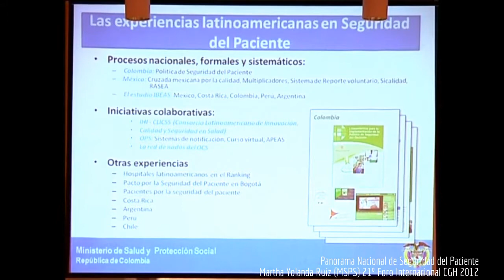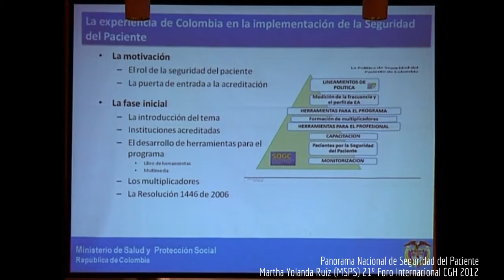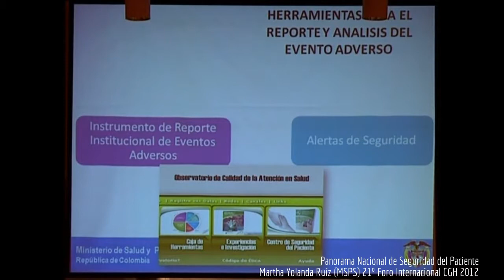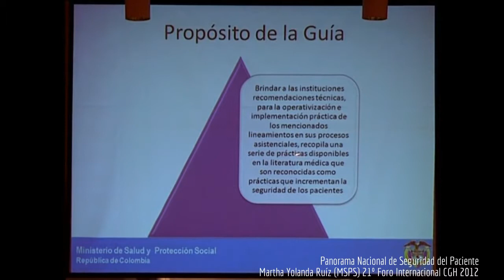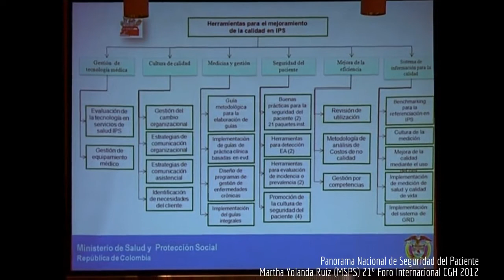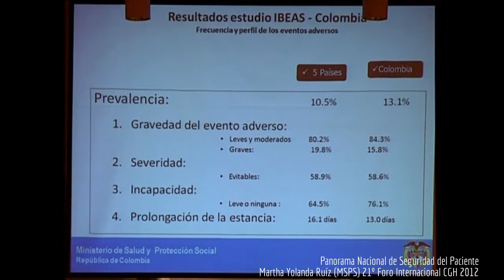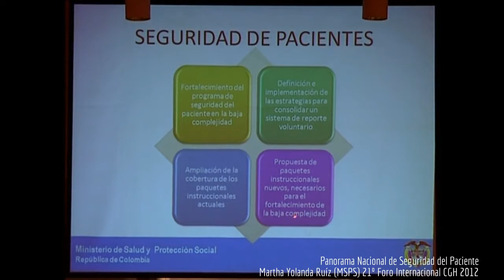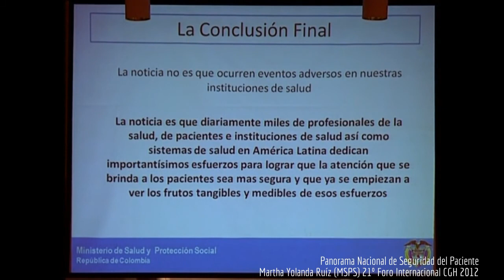Panorama Nacional de Seguridad del Paciente - Martha Yolanda Ruíz (MinSaludCol)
Panorama Nacional de la Seguridad del paciente con enfoque en la Excelencia Clínica y Atención Primaria en Salud. Martha Yolanda Ruíz, Dirección de Prestación de Servicios y Atención Primaria. Ministerio de Salud y Protección Social - MSPS

Título: 1er Encuentro Latinoamericano de Calidad y Seguridad del Paciente - 21° Foro Internacional CGH “En búsqueda del mejor cuidado de salud, la mejor experiencia del paciente y el costo más justo para toda la población”
En: Cartagena de Indias, Junio 20, 21 y 22 de 2012. Centro De Convenciones Hilton